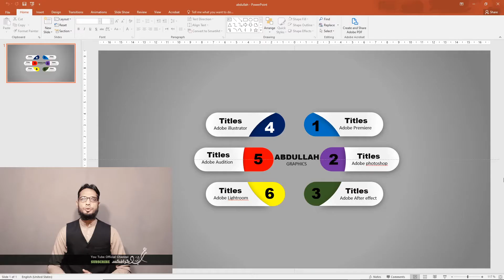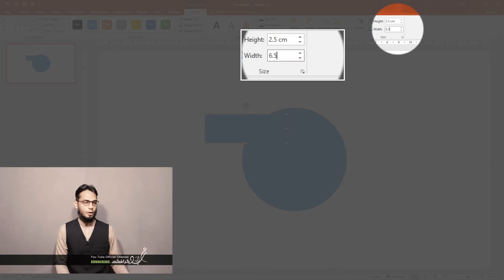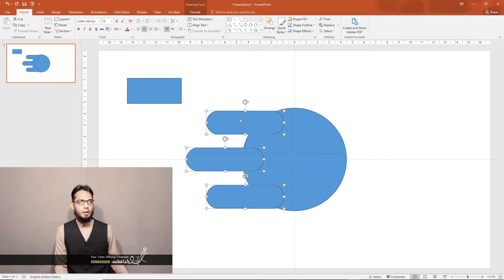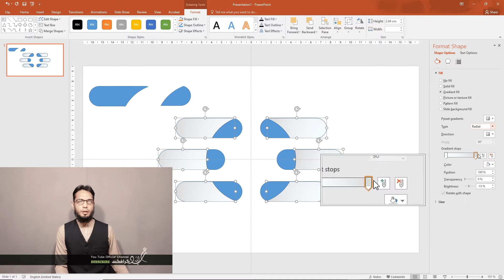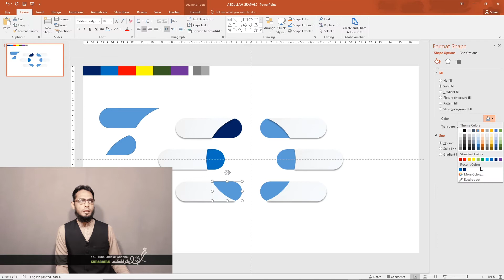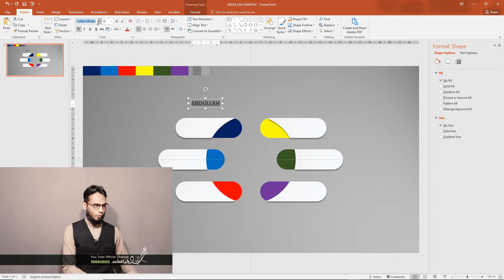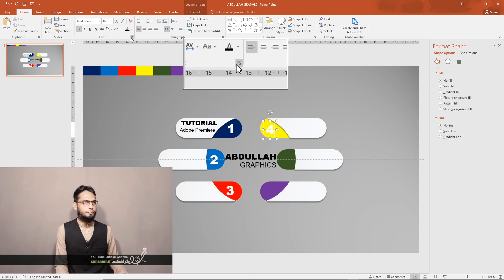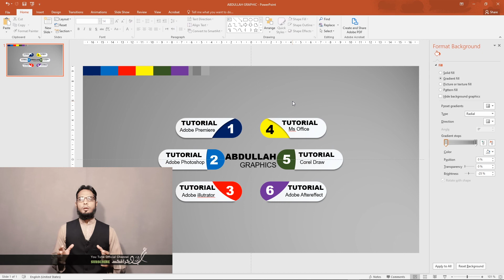SIX STEP INFOGRAPHICS POWERPOINT TUTORIAL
اس ویڈیو میں آپ مائیکروسافٹ پاور پوائنٹ میں ایڈوانس لیول کا انفو گرافک سلائڈ بنانا سیکھیں گے جو آپ کے بزنس ریپریزنٹیشن میں
 بہت کام آسکتا ہے۔
Time Stamps
00:18  Steps before Starting Project
00:49  Key Point before starting a project
00:59  Check Guides Option
01:25   Draw Circle
01:44  Circle Size
02:04  Key Point
02:24  Draw Rounded Rectangle
02:41  Size Rounded Rectangle
03:09  KeyPoint
03:37  Copy Multiples Objects
04:00  Distance Measurement
06:15  Format Objects
07:21  Radiant Option
07:40  Shadow Objects
08:23  Coloring Objects
07:24  Radial Gradient
11:00  Text Editing In Objects